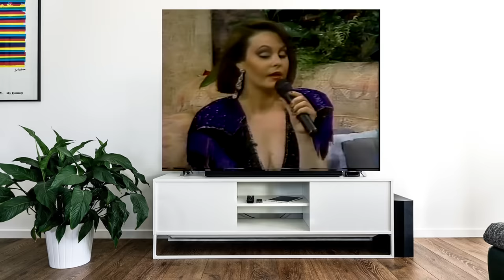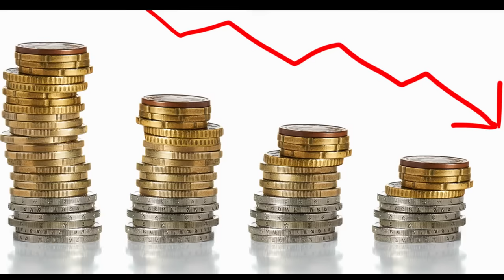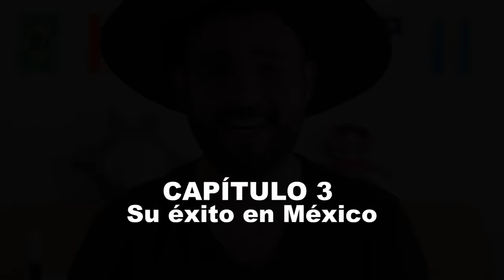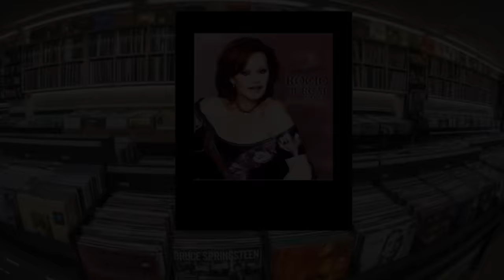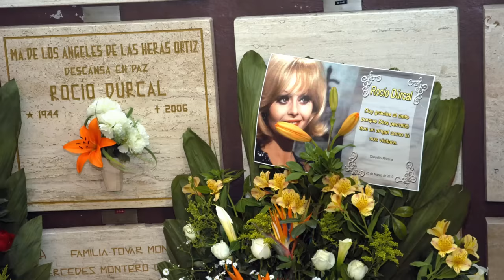La Difícil e Inspiradora Historia de Rocío Dúrcal | Documental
Documento las historias de Extranjeros con Alma Mexicana. En este episodio: Documental de Rocío Durcal. 🇪🇸🤗🇲🇽 Más videos como este aquí 👇